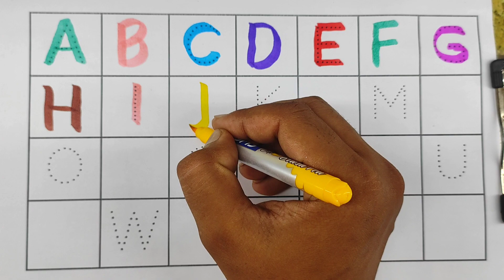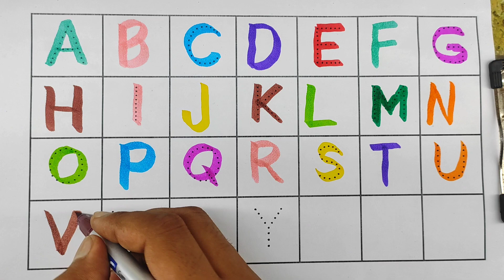A for apple b for ball, phonic song, abcd rhymes, English alphabet, a for adley, abcd ki video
apple
a bat apple
a for aeroplane
a for adley merch
alphabet
english alphabet
alphabet song
learn alphabet
kids songs
kids
learn the alphabet
kids song
alphabets
kids videos
for kids
English
learn English
alphabet sounds
english words
learn the english alphabet
alphabet songs for children
alphabet phonics
a for apple
phonics song
phonics
phonics songs
abc phonics song
abc phonics
learn phonics
phonic
phonic song
phonics alphabet
a fro apple b for ball phonic song
abcd
abcd song
abcd rhymes
abcd abcd
abcd songs
learn abcd
abcd for kids
abcd cartoon
abcd 2
abcd matching
abcde
abcde fu,
agu abcd
kids abcd
abcd video
abcd shabd
babies abcd
abcd kids tv
abcd phonics
abcd for baby
capital abcd
abcd writing
abcd animals
abcd varnmala
abcd